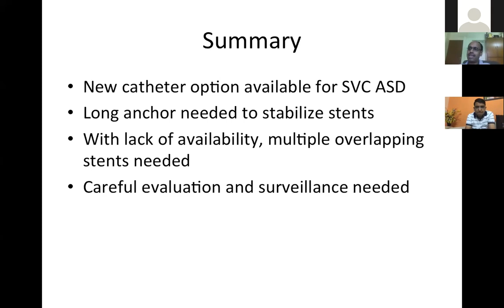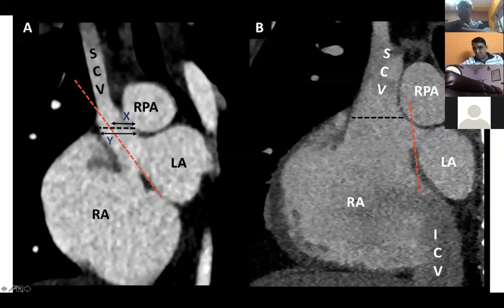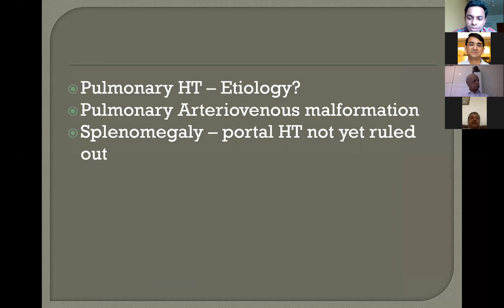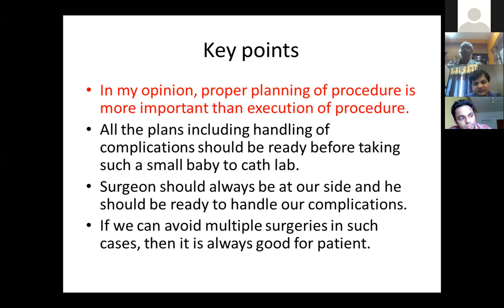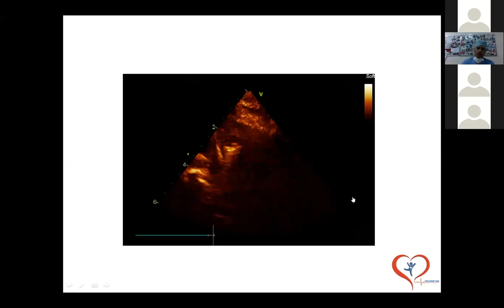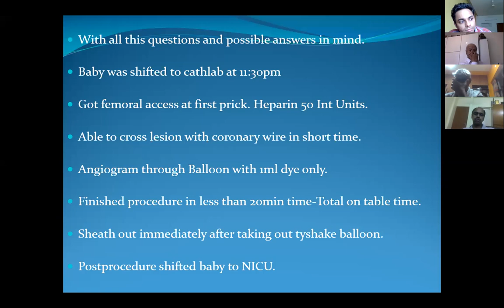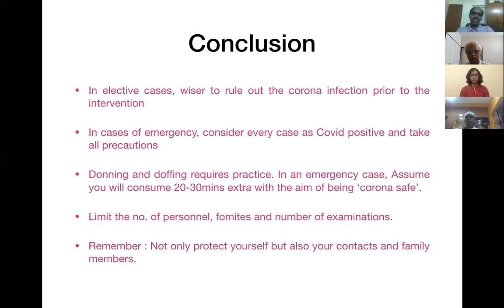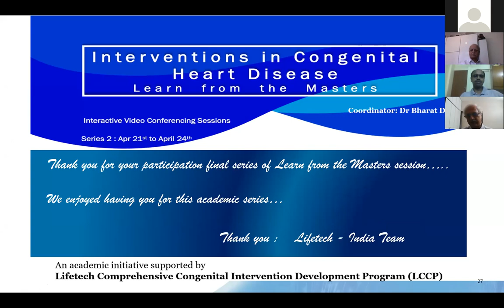Interventions in Congenital Heart Disease - Learn from the Masters -Series 2 Day 4 Apr 24, Part 2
Moderators: Dr Shakeel Qureshi / Dr Sivakumar / Dr Biswajith Bandhopadhyay ;  Prog. Coordinator : Dr Bharat Dalvi.
Talks:
Dr. Shakeel Qureshi: Catheter repair of Sinus Venosus ASD's
Dr Sivakumar: Indian Perspective
Dr Saurav, Delhi: Learning on the go - some insights gained in the lab  ( 3 to 4 different interventions in brief)
Dr Anand Subramanyam, Bnglr: An unusual association in a rare cause of Pulmonary Hypertension
Dr Gaurav Garg, Delhi: Multiple high risk interventions in a case of single ventricle
Dr Sourabi Das, Kolkata: Trans Cath closure of ASD and levoatrial cardinal vein : two swords in one sheath
Dr Lalit Lavankar, Pune: Post PDA device coarctation of aorta stenting
Dr Nurul Islam, West Bengal: Case of pulmonary valve perforation
Dr Tanuja: Precautions to be taken in the Cath lab during the current pandemic
Dr Sowmya Kasturi, Bangaluru: Complete transcatheter management of scimitar syndrome

An academic initiative by LCCP  (Lifetech  Comprehensive  Congenital  Intervention  development  Program)